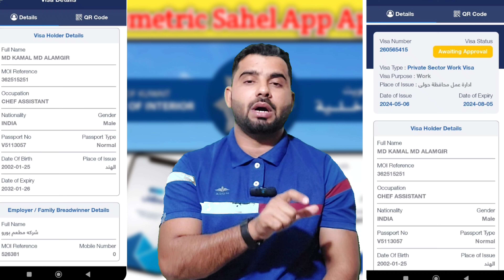Kuwait Online Visa Scams Fake & Real |Biometric Appointment Kuwait | कुवैत वीसा लेने वाले जरूर देखे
🙏कुवैत का वीजा लेने वाले लोग फ़्रॉड स्कैम्स से कैसे बचे, अभी हर वीसा Cunseltency फ़्रॉड वीसा देकर या Fruad Details देकर पैसे लूट रही हैँ  हम आपको Fruad से बचाने और वीसा की बारे में बताने के लिए वीडियो उपलोड करते हैँ अपने दोस्तों में जरूर शेयर करें ||🙏

𝙰𝙽𝚈 𝚄𝙿𝙳𝙰𝚃𝙴 𝙲𝙾𝙽𝚃𝙲𝚃 𝙼𝚈-𝙸𝙽𝚂𝚃𝙰-𝙼𝚍𝚊𝚊𝚜𝚑𝚞2023 🥰

electronic_Visa
kuwait visa Online Visa Check
Kuwait Check Visa  Online
Kuwait Driver Online Visa
Mobile se visa check kare.
Kuwait Visa Check Asaan Tarika
kuwait Visa Online 100%Check
Mobile Se Original yaa Duplicate Visa Check kare.
Kuwait online visa frod.
kuwait scams online visa.
Instagram Online Frod
Temo Frod Online Shopping
Kuwait Jobs Frod Case...
Kuwait Hindi Khabar.
Online Electronic Visa Kuwait
Driver Kuwait  Visa.
Kuwait Company's Jobs
kuwaitnews
electronic_Visa